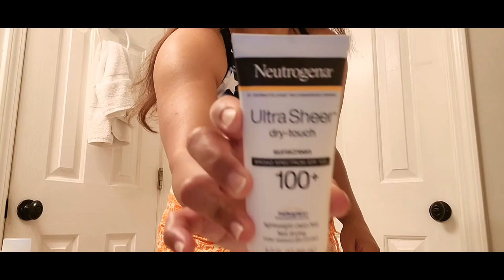DAUPHIN ISLAND A SWEET VACATION PART 3 | SUMMER VIBE ON 4TH OF JULY OUTFIT | Pinay-Am Simple Life